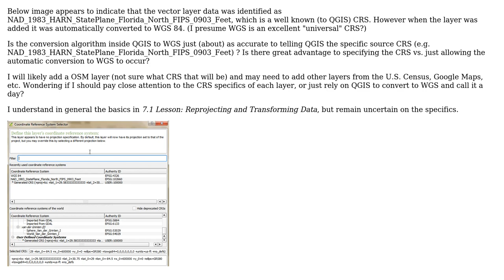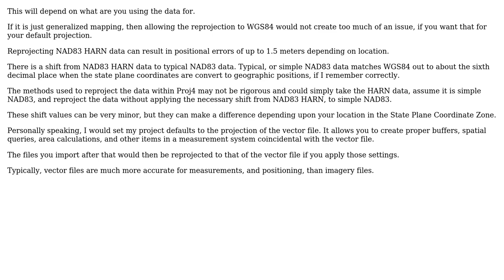GIS: QGIS CRS Coordinate Reference System -- Generated vs. Specified -- error levels?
With thanks & praise to God, and with thanks to the many people who have made this project possible! | Content (except music & images) licensed under CC BY-SA | Music | Images & others | With thanks to user rjlabs user PolyGeo user jbgramm user AndreJ and the Stack Exchange Network Trademarks are property of their respective owners. You are responsible for your own actions.